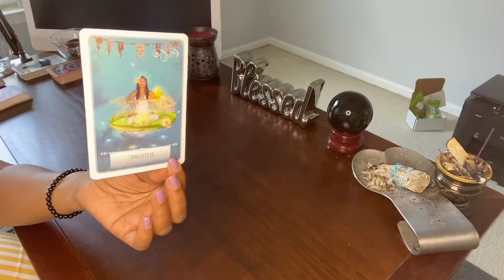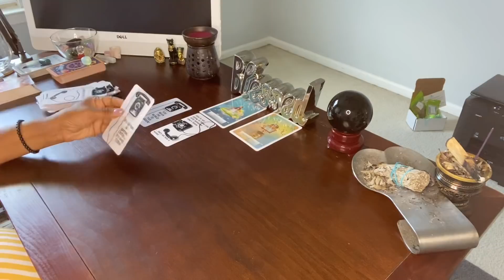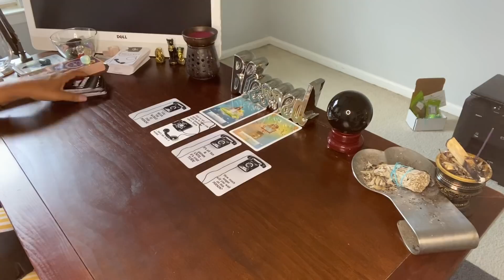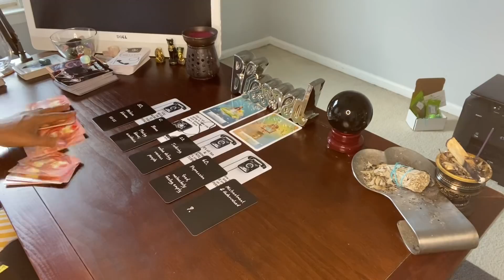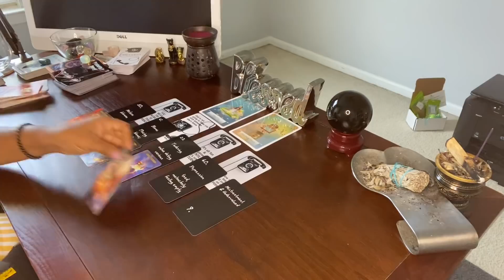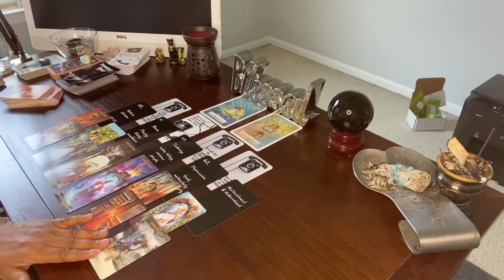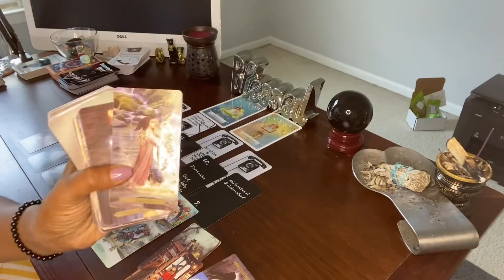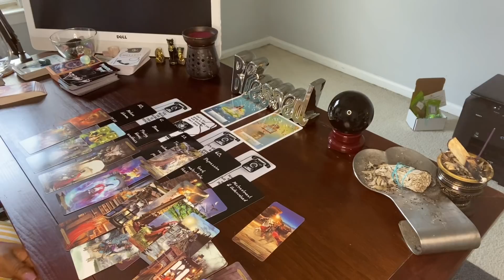MISTREATMENT & UNDERVALUED; PLACING BLAME. JUST BREATHE … PURE DRAMA 🎭 … BOW OUT GRACEFULLY!